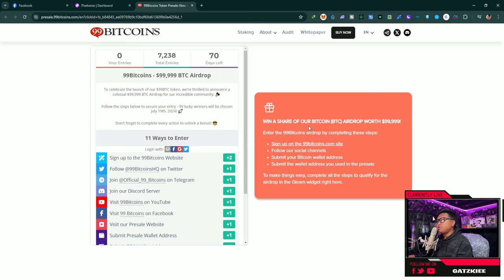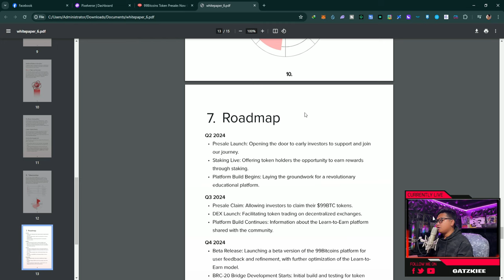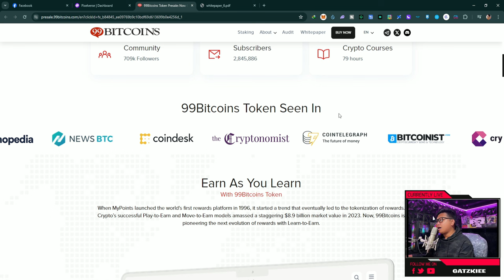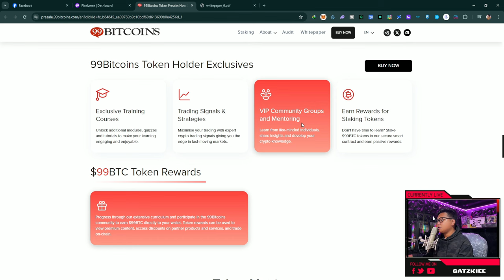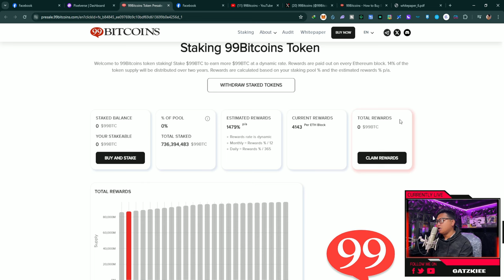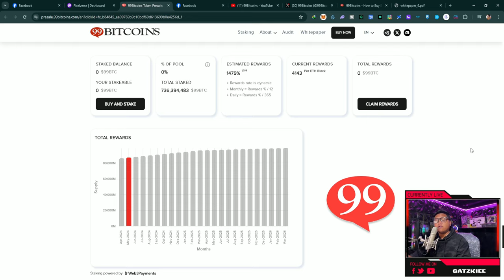99bitcoin - New Meme coin Airdrops Upto $99k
AIRDROP PALDO :
Code : iralaapppu
3X points within 24 hours! Hurry up!👾